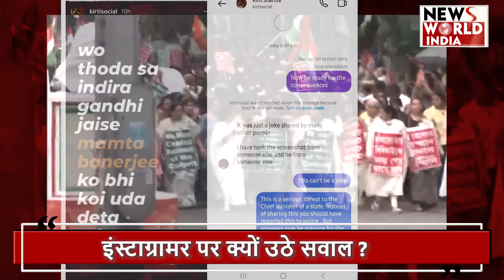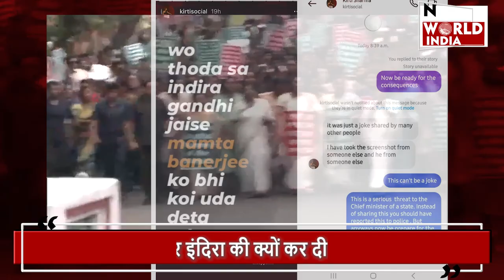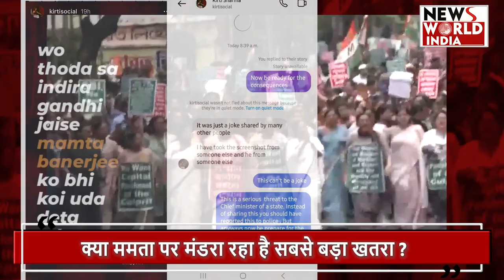Breaking News: लोगों की मांग ममता का हो इंदिरा जैसा ‘अंत’ ? | Kolkata Doctor Murder Case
पश्चिम बंगाल की मुख्यमंत्री ममता बनर्जी के खिलाफ भड़काऊ पोस्ट के लिए एक युवती को गिरफ्तार किया गया है। इंस्टाग्राम यूजर पर लोगों को सीएम बनर्जी की हत्या के लिए उकसाने के आरोप हैं। खास बात है कि यह मामला ऐसे समय पर सामने आया है, जब आरजी कर अस्पताल में हुई डॉक्टर के साथ दरिंदगी के खिलाफ बंगाल समेत देश के कई राज्यों में विरोध प्रदर्शन जारी हैं।